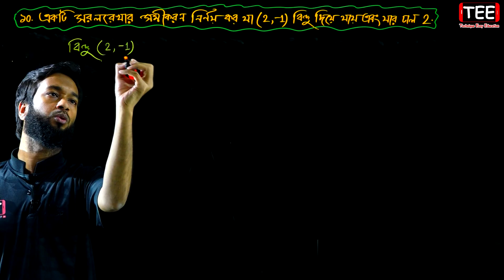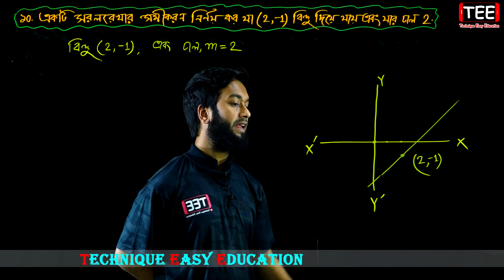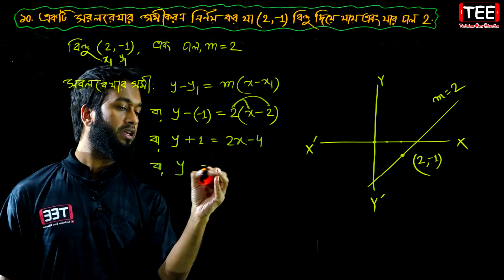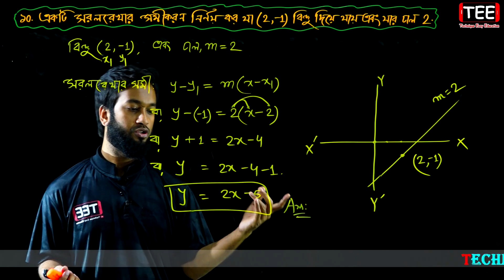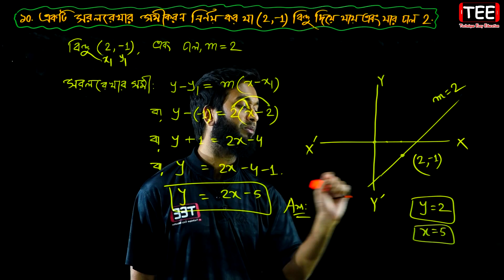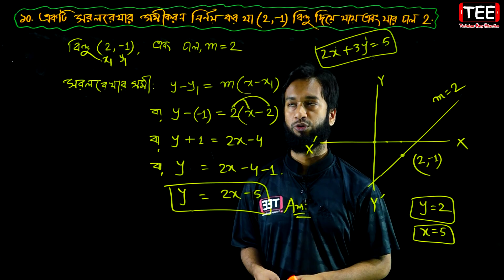পর্ব-৩ || স্থানাঙ্ক জ্যামিতি || অনুশীলনী ১১.৪ || উচ্চতর গণিত || SSC Higher Math Chapter 11.4